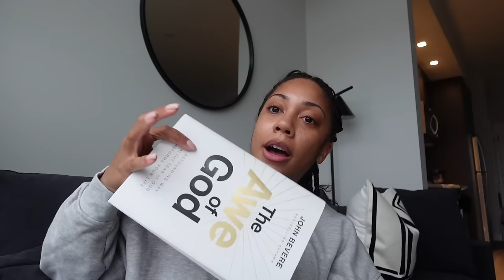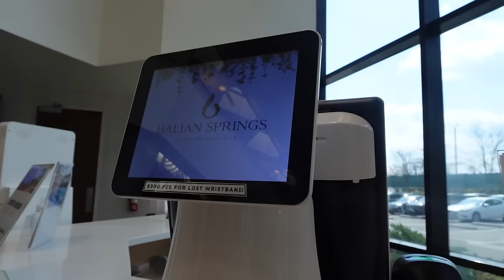vlog | let's catch up ✨ | Faceovermatter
Grace and peace!  I'm so happy you're here! I pray you enjoy today's video!

Ephesians 6:16 CSB
"In every situation take up the shield of faith with which you can extinguish all the flaming arrows of the evil one."

prayer book
my bible
amazon storefront